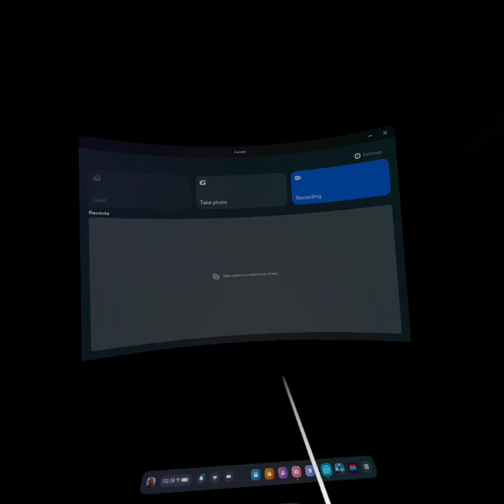Bigscreen quest 3